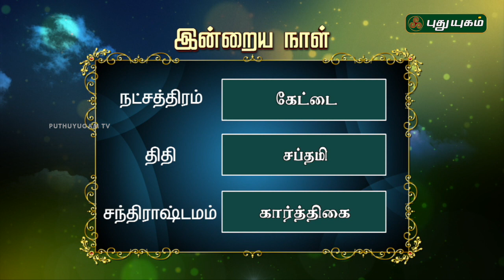Today Rasipalan -14/03/2023 | Indraya Rasi Palan Tamil | இன்றைய ராசிபலன் | Astrologers Magesh Iyer